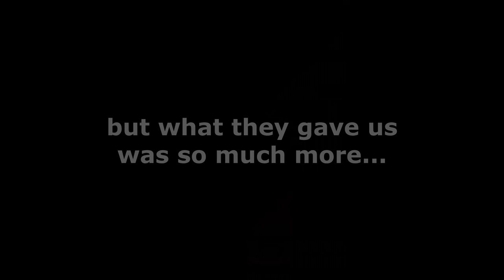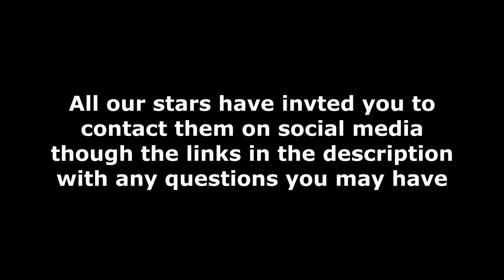So you think you want to be a dog walker? - Full Documentary 2021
Love Dogs? We have endless new and all original content you wont want to miss! Project Bark is a sometimes funny, often surprising and always gripping 2021 interview documentary covering the experiences of the following Professional Dog Walkers: